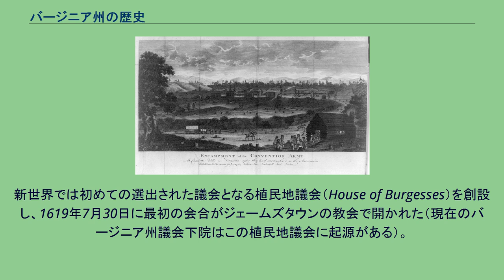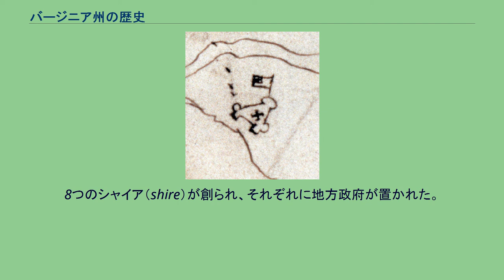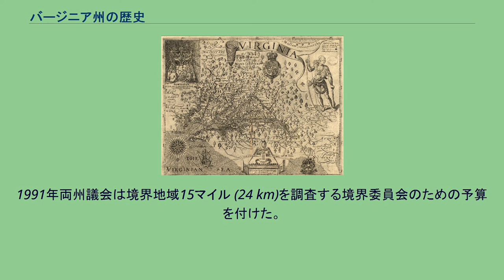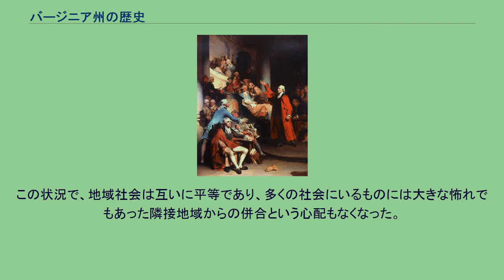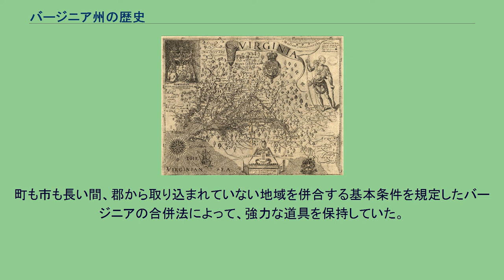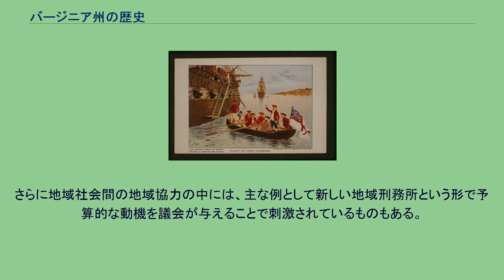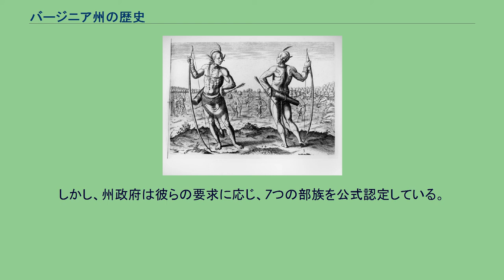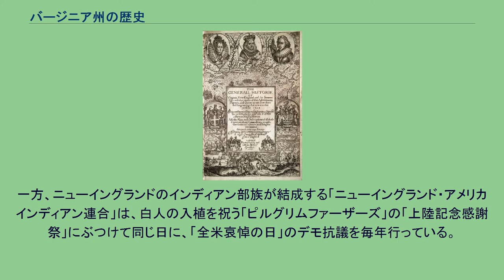バージニア州の歴史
バージニア州の歴史（バージニアしゅうのれきし）では、現在のアメリカ合衆国バージニア州の地域に、数千年前インディアン部族が住み着いてからの歴史を概説する。
ヨーロッパ人による入植は、1607年にイギリス人移民がジェームズタウンを造ったときに始まった。
奴隷の労働力を使って栽培されたタバコが利益の出る換金作物となり、北アメリカでも富裕で人口の多いイギリス植民地になっていった。
アメリカ独立戦争のときにイギリスから独立を勝ちとった13植民地の1つになった。
他の12植民地よりも多くの国家指導者を輩出し、初期の大統領5人のうち4人、すなわち初代ワシントン、第3代ジェファーソン、第4代マディソンおよび第5代モンローがバージニア出身であった。
19世紀前半、バージニア公共事業局が有料道路、運河および鉄道といった輸送力の改善を計画し資金確保に貢献した。
初期開拓履歴の違いのために地域格差が生じ、東部の権力や富に対して、西部の住民は自分達の要求が無視されていると感じるようになった。
奴隷制の問題がまだ歴史の浅い合衆国を2分したとき、バージニア州は1861年に合衆国から脱退することに躊躇していた。
実際に脱退した後は、バージニアが南北戦争の主戦場になった。
バージニア州西部の諸郡は東部と袂を分かち、ウエストバージニア州を作って1863年には公式に新しい州として、35番目に合衆国への加盟を認められた。
南北戦争の後は他の南部諸州と同様に農業不況を味わい再建のために苦しんだ。
19世紀後半、紙巻きタバコに対する人気が上がり、タバコ生産業を賑わせることになった。
アメリカ連合国に加わった他の南部諸州と同様、20世紀への変わり目までに黒人（黒人）を公共の場で分離し、基本的公民権を奪う法律を成立させた。
南北戦争前の州債についてウエストバージニア州に割り当てられる分が1915年に合衆国最高裁判所で決定され、1939年までに支払われた。
第二次世界大戦に伴う経済的な刺激が新たに州の繁栄をもたらした。
この時北バージニアでは、ノーフォークなど主要な海軍基地や工業経済の拠点が形成され、政府関係の仕事が増えた。
1950年代から1970年代にかけて、黒人の学校における人種分離廃止、公民権獲得の闘争および社会への一体化が大きな社会問題となった。
バージニア州指導者の中には「大衆運動」を支持する者もいたが、最終的に公民権運動が勝った。
1989年、ダグラス・ワイルダーが黒人としては合衆国でも初めて選挙で選ばれた州知事になった。
1980年代までに北バージニアとハンプトン・ローズ地域は、連邦政府の部局や防衛関連産業に関連する雇用増や技術の高度化が幸いして大きな成長と繁栄を遂げた。
政治的には20世紀の大半、保守的な民主党の強い地盤であった。
しかし、公民権運動の後で、多くの保守派が共和党に鞍替えし、特に20世紀最後の10年間、まず大統領選挙でさらに地域や州レベルの選挙でもこの傾向が強くなった。
21世紀に入ると輸送需要に関わる資金が最も議論を呼ぶ単一問題となった。
2007年時点で民主党のティム・ケイン知事は両院とも共和党が多数を占めるバージニア議会と交渉している。
アメリカ合衆国議会においては、上院で2大政党が1議席ずつを占め、下院でも両党からの議員数が拮抗している。
2007年はジェームズタウンに初めてイギリス人が恒久的な植民地を開いてから400周年であった。
ジェームズタウン2007と呼ばれる祭典は2006年に始まって18ヶ月間という長きにわたった。
祭りの催しではバージニアの歴史に対するインディアン、ヨーロッパ人およびアフリカ人の貢献を祝した。
イギリス女王エリザベス2世と夫のフィリップ殿下がバージニアを訪れ1957年に350周年を祝ったときの再現をした。
バージニアのインディアン酋長 バージニアとされる新世界の地域には、少なくとも3,000年前から多くのインディアンが住んでいた。
人類学者ヘレン・ラウントリーなどによる考古学的また歴史的調査によってこのことが解明されてきた。
16世紀の終わり、バージニアに住んでいたインディアンには、チェロキー族、チェスピアン族、チカホミニー族、マッタポニ族、メヘリン族、モナカン族、ナンスモンド族、ノットウェイ族、パムンキー族、ポヒック族、ポウハタン族、ラッパハンノック族、サポニ族、およびタスカローラ族が含まれていた。
インディアンたちはその言語の違いによって3つのグループに分けられる。
最大のグループはアルゴンキン語族と呼ばれ10,000...